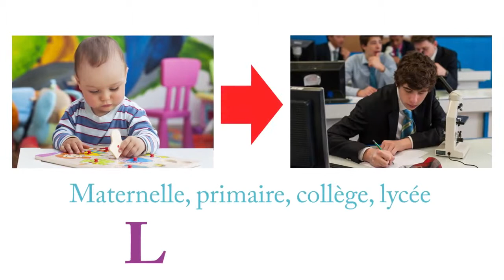Réputation internationale excellence direction diocésaine sous contrat scn74.com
- Tél : 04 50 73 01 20
Sainte Croix des Neiges (SCN) est un établissement sous contrat et sous la tutelle de la Direction Diocésaine de L’Enseignement Catholique de la Haute Savoie. Ecole maternelle, primaire, collège et lycée préparant les bac L, ES et L, permettent un accompagnement des élèves tout au long de leur parcours scolaire dans une attention toute particulière à la transmission de valeurs permettant l’épanouissement et l’équilibre de chacun. Cette dimension est autorisée spécialement par l’internat permanent qui permet un suivi individualisé de chacun et chacune des élèves accueillis. La réputation internationale de Sainte Croix des Neiges (SCN) s’est construite au fil des années (1948) et beaucoup de familles étrangères confient leurs enfants à cet établissement réputé. Vous pouvez retrouver ces informations sur le